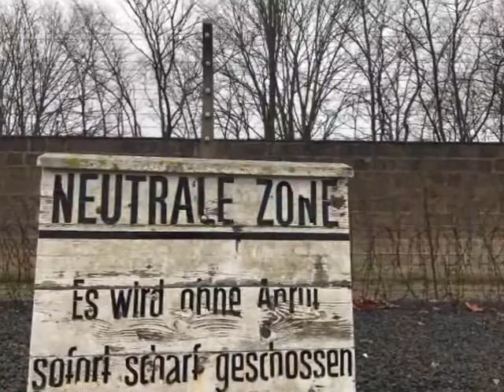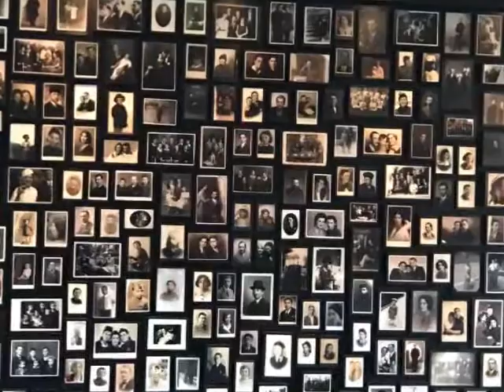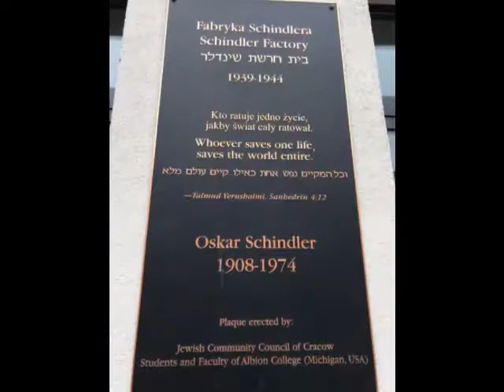Yerushalayim shel zahav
Percorso sulle Leggi Razziali 3 febbraio 2020